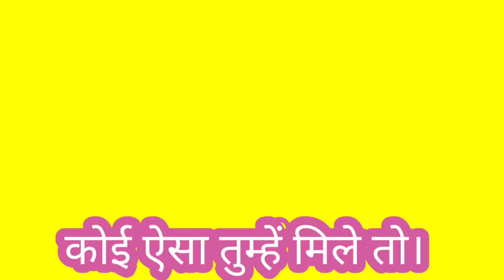Good Touch Bad Touch # बालगीत नाट्य रूपांतर special thnx to Dr. Manoj Bharat